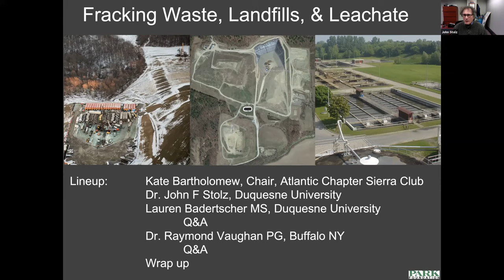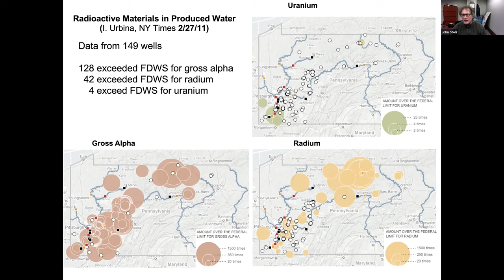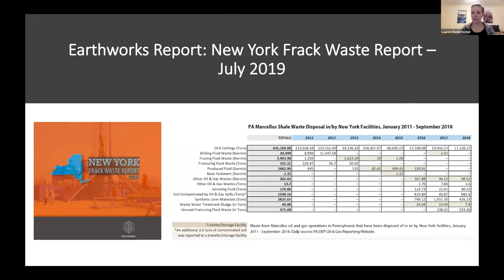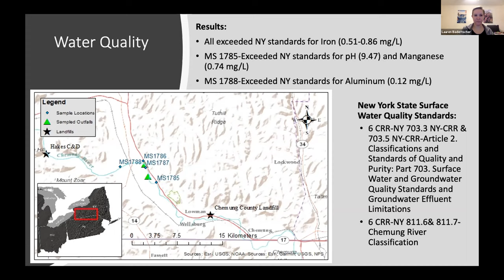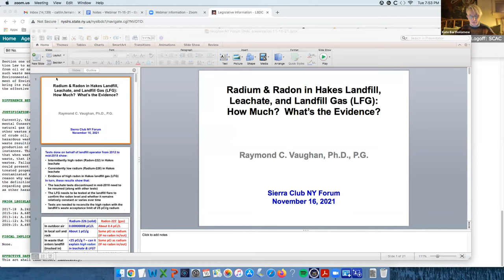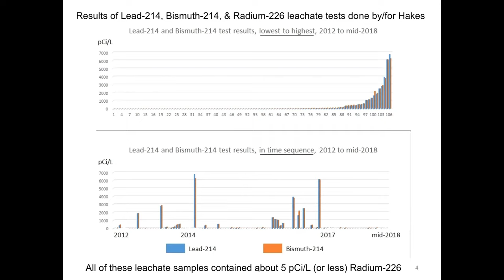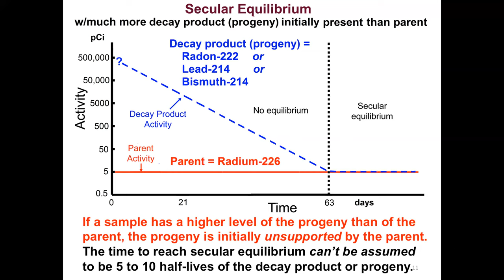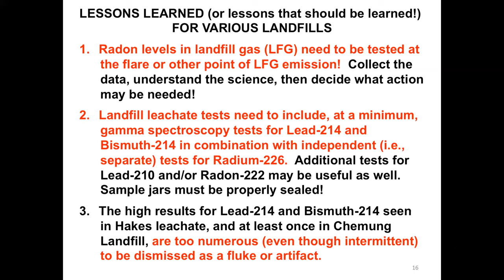Webinar: Fracking Waste, Landfills, and Leachate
When NYS codified the ban on high volume hydraulic fracturing in 2019, many thought that the state wouldn't have to deal with the negative and toxic byproducts of the fracking industry. However, as many in the Finger Lakes region have come to learn, the fracking ban hasn't stopped the industry from importing its waste from other states and dumping in our landfills.
Featuring: John F. Stolz, PhD, Lauren Badertscher, PhD, and Raymond Vaughan, PhD as they discuss their findings regarding fracking waste, landfills, and leachate.